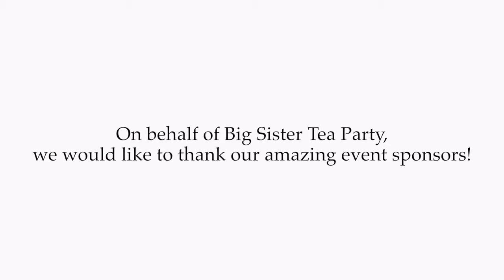BIG SISTER TEA PARTY : 50 SHADES OF WOMEN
Big Sister Tea Party is a women empowerment group. Through candid conversations and effective networking women gain tools to become leaders in their community. In March 2018, 50 women gathered to talk about the masks they wear to navigate through life. In the end, we learned the masks were really suffocating and prevented us from moving forward in purpose. This is the recap!